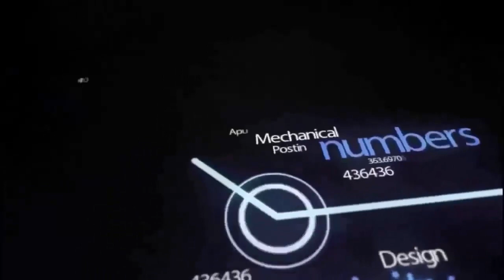6 COLOR SCREEN PRINTING MACHINE | T SHIRT PRINTING MACHINE | 80,000 TK | 01685756400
০১)নং সার্ভিস-(এডভান্স ফুল স্কিন প্রিন্টিং ট্রেনিং।

... TODAY TOPICS :
6 COLOR SCREEN PRINTING MACHINE | T SHIRT PRINTING MACHINE | 80,000 TK | 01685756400